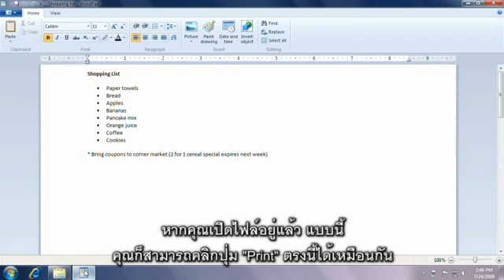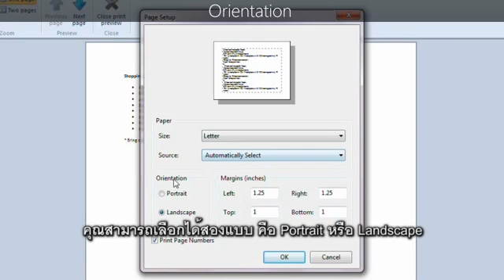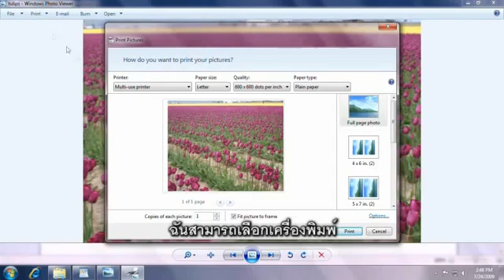วิธีการทำงานคีย์ข้อมูลด้วย Windows 7 โดย Jean White [TH-Sub]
ไม่ใช่เว็บไซต์งานคีย์ข้อมูลที่ล้าสมัย เป็นเว็บหางานคีย์ข้อมูลสำหรับคนยุคใหม่โดยแท้จริง เพราะเราปรับการทำงานให้สามารถทำได้ทุกที่ ทุกเวลา และนี่เป็นคลิปเกี่ยวกับการใช้งาน Windows 7 เบื้องต้น เพื่อให้คุณสามารถทำงานได้อย่างสะดวกราบรื่น